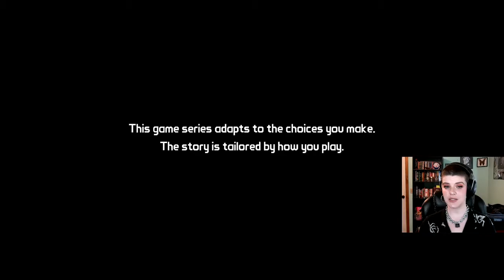Welcome To Pandora, Kiddos! | Tales From the Borderlands | Episode 1 Part 1 | First Playthrough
Yeeehaw darlings! Welcome to my first playthrough of Tales From The Borderlands. In part one we start playing as Rhys, an executive at the mega corporation Hyperion. After getting screwed out of a promotion he was promised, he and his best friend devise a plan to steal a deal that will finally get them the respect they think they deserve. Unfortunately, it involves traveling into the belly of the wild, wild west -  The wasteland of Pandora.